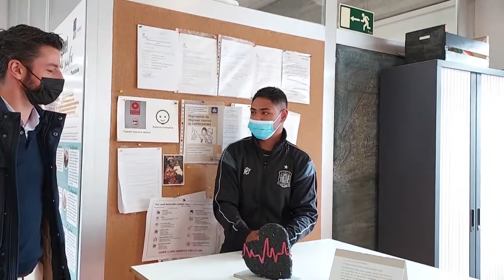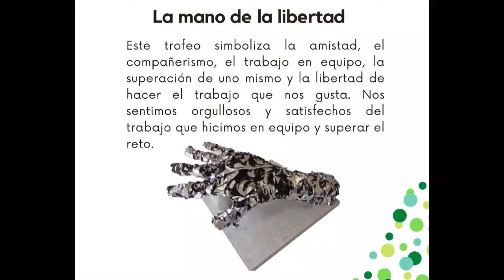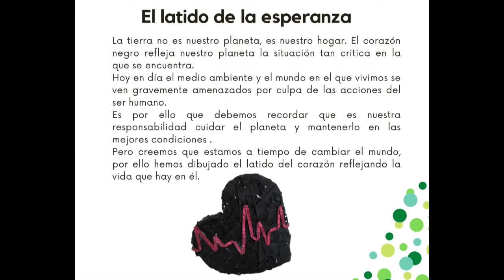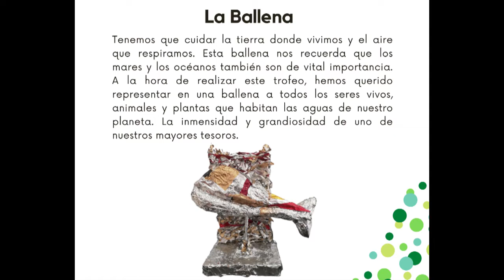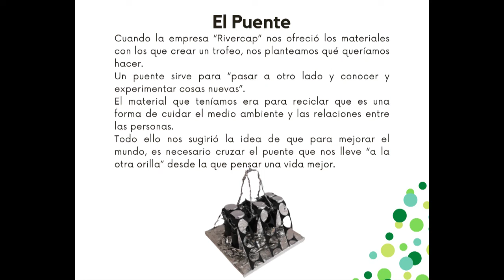Rivercap, Proceso Creativo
En este vídeo aparece la colaboración que el Cad Vareia ha hecho con la empresa @rivercap7161 Se puede ver el proceso creativo de los trofeos que las usuarias y usuarios crearon y la entrega de premios.

El Cad Vareia es un servicio público concertado con el @GobiernoDeLaRiojaES  con financiación Fondo Social Europeo